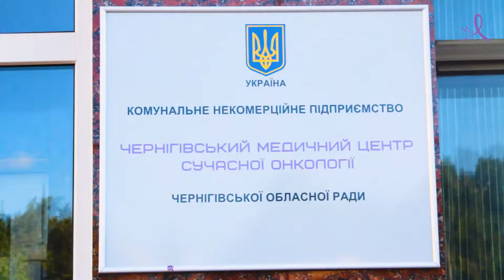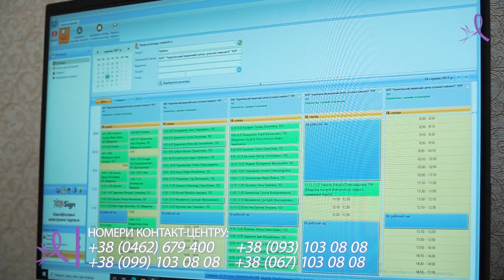20 жовтня – Всесвітній день боротьби з раком молочної залози.